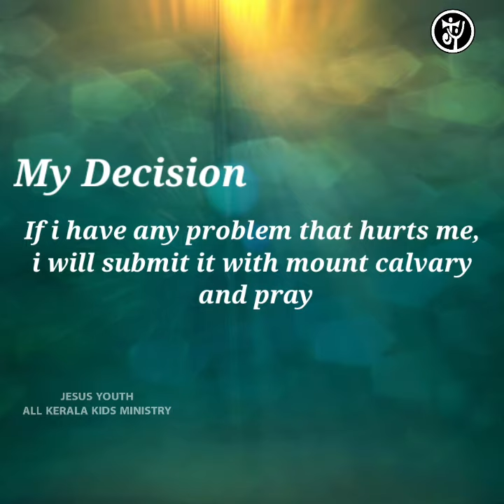A Journey With Saints | Day 4 | St. Nelli | English